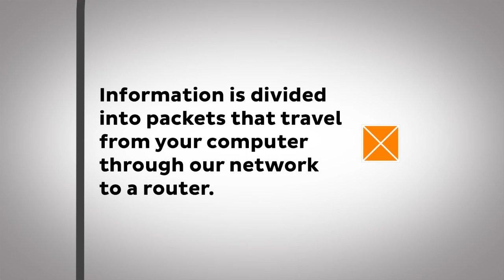Path of an Email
Every time you send an email, a miracle happens!